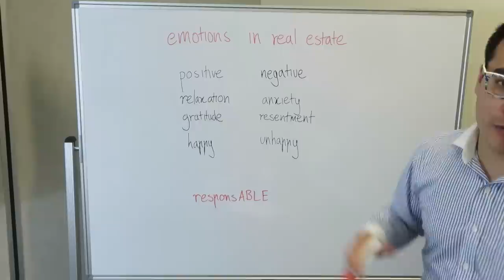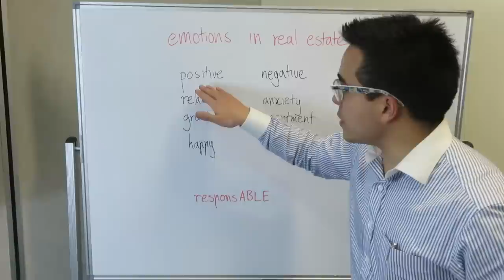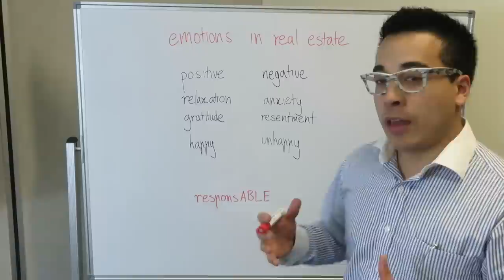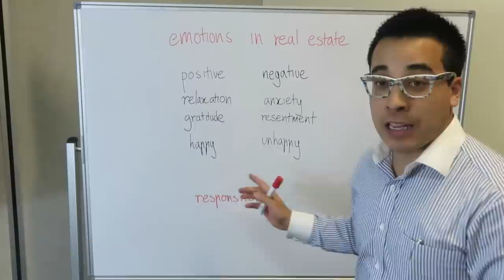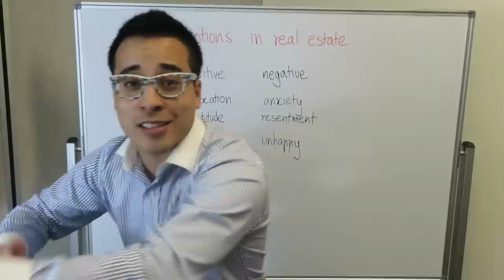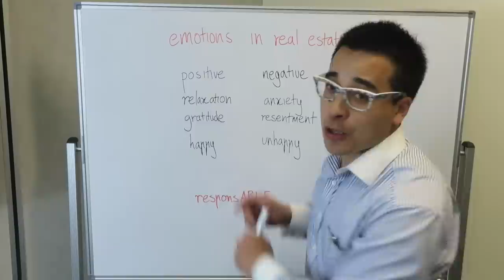"Real Estate Emotions" - Michael Choi - Real Estate Training